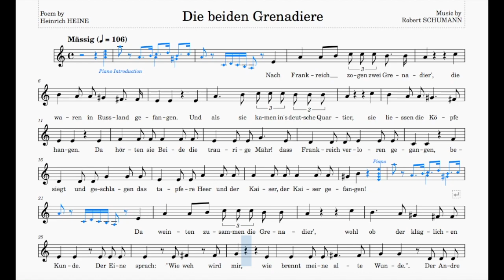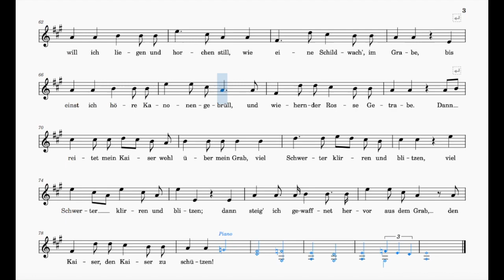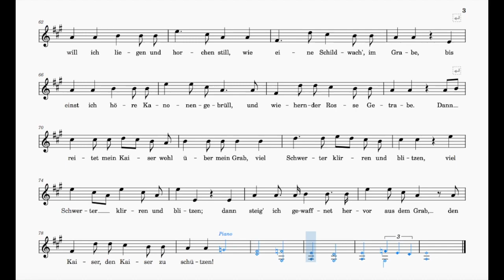Die Bieden Grenadiere (Schumann) | A Minor | Trinity Grade 8 | Group C | 106 bpm | Sing-Along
Poem by Heinrich Heine

Range: b - e"
106 bpm (this tempo marking is a rough estimate)